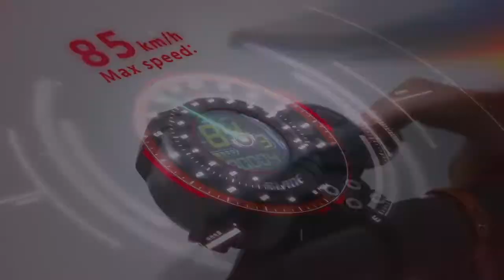BLADE 10 GT Electric Scooter Specs Review and Showcase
Specs:
MAX. SPEED 75 - 85 kph
MOTOR 2 x 1500W
RANGE 80 km (at ave speed: 30 kph)
BRAKES Full hydraulic disc brake
BATTERY VOLTAGE 60V 28.8Ah LG
MAX. RIDER WEIGHT 120 kg
CONTROLLER Sine Wave 35A-40A X2
DISPLAY  Minimotors EY3
WEIGHT 35 kg
SUSPENSION Spring suspension front & rear
Dimensions (Unfolded): L1300 X W605 X H1280
Dimensions (Folded): L1300 X W260 X H480
TYRES CST 11inch street tyre puncture free

Description:

The Blade 10 GT Electric Scooter is simply the powerhouse of the Blade 10 variations. With 3000 watts of power the 60 volt battery gives it tons of grunt.

The dual 1500W motors output 3000w of total motor power in combination with the 40A sine-wave controllers gives this e-scooter a really nice acceleration curve whilst being punchy as you could ever want with plenty of headroom.

It flies up hills and the top speed of 85km/h (Private property use) is way more than most of us will ever want to travel.

This iteration of the Blade 10 GT is optioned with a 60V 28.8AH LG battery instead of cheaper off brand batteries and does not disappoint.

It has fantastic acceleration and should easily return a 60-90km range (confirmed and tested by ARC rides), even when ridden reasonably fast, though the weight of the rider does affect this.

The ride quality on the Blade 10 GT is on par if not better than other brands that are priced a lot higher. The adjustable suspension front and rear coupled with 11 x 3 inch pneumatic street tires as well as having the included steering damper makes for a super stable ride even at top speed.

This model will be an Australian first as the components and parts have been picked very carefully. The Blade 10 GT is equipped with all the latest technology available in the e-scooter industry...and still at an affordable price!

Just to name a few, the GT 10 has Minimotors EY3 display, key start security, Sine-wave controllers, steering damper and a branded LG battery! This model is also equipped with a CNC kickstand.